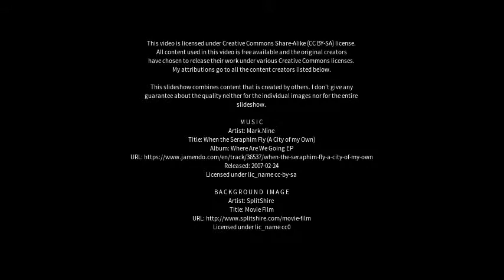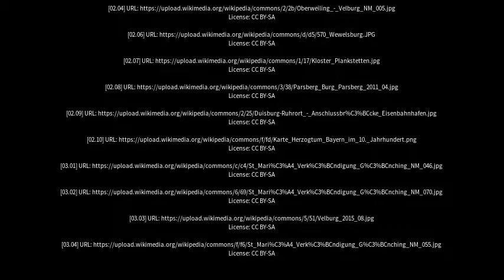Best places to visit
Best places to visit - Velburg (Germany) Best places to visit - Slideshows from all over the world - City trips, nature pictures, etc.